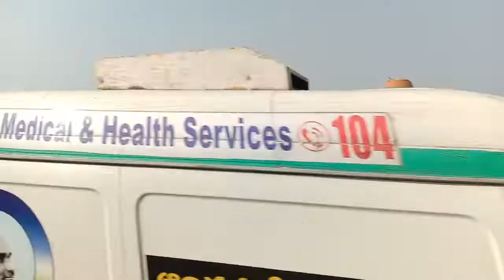Rajamahendravaram Godavari andhalu road cum railway bridge 🌉 chudandi 🙏🙏 friends